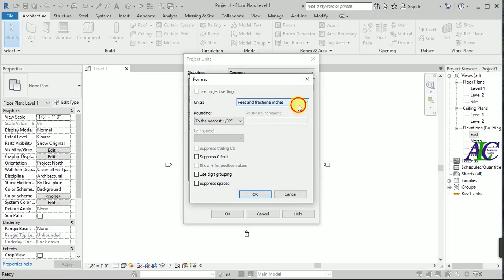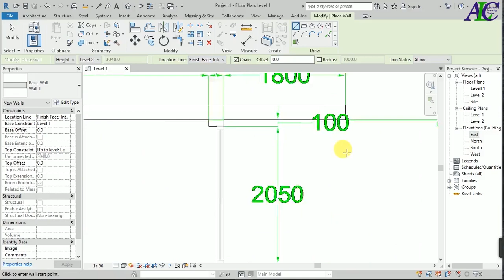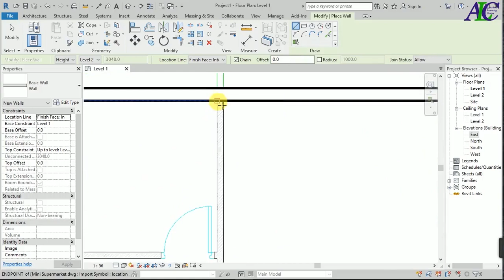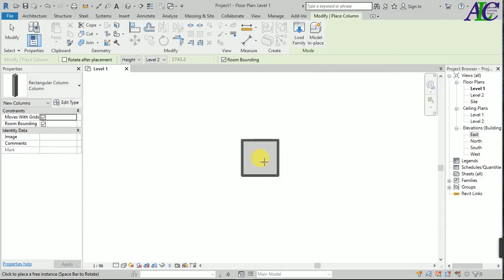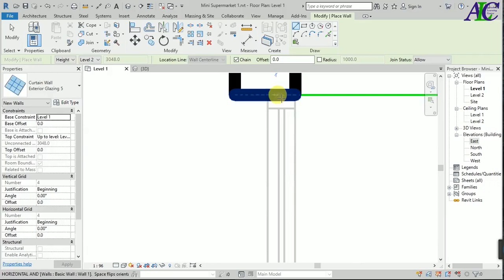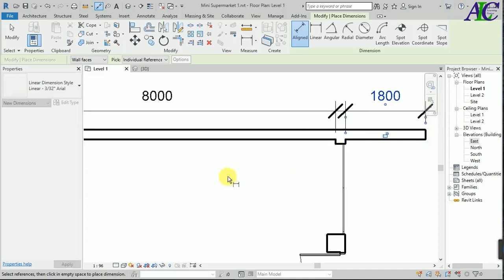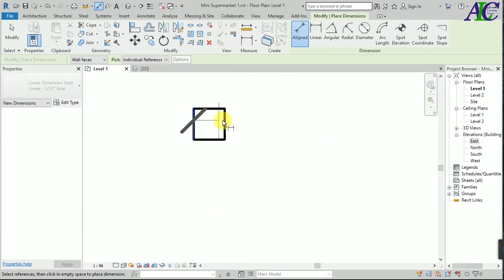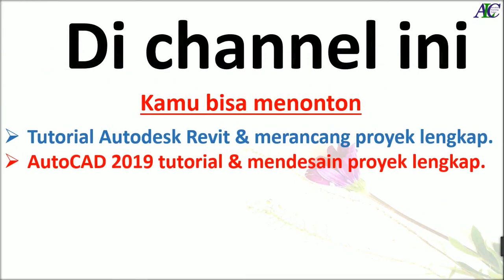MEMBUAT DENAH RUMAH - tutorial untuk pemula [ Revit lantai rencana pemula ]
MEMBUAT DENAH RUMAH untuk pemula. Revit lantai rencana pemula. tutorial ini untuk pemula.